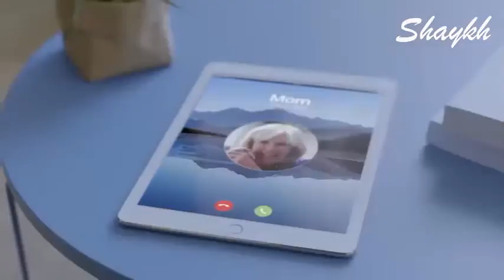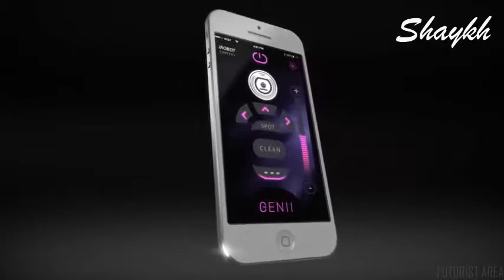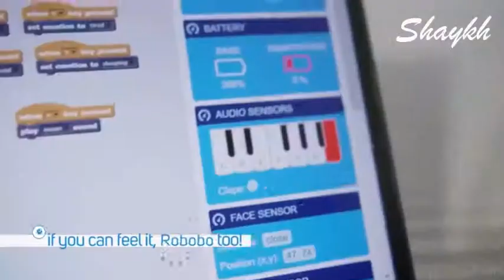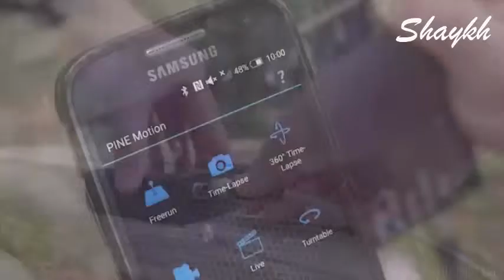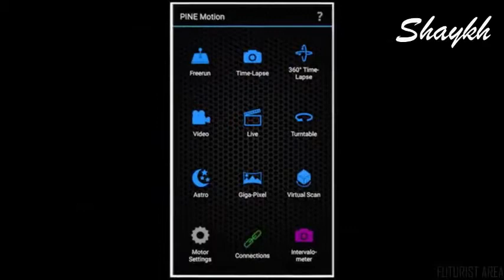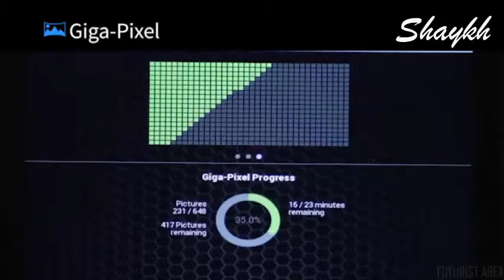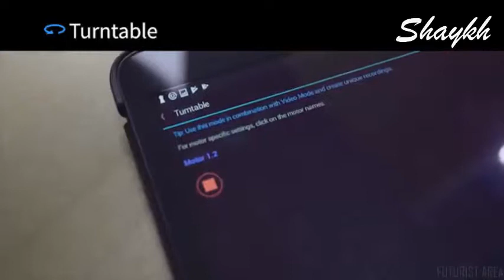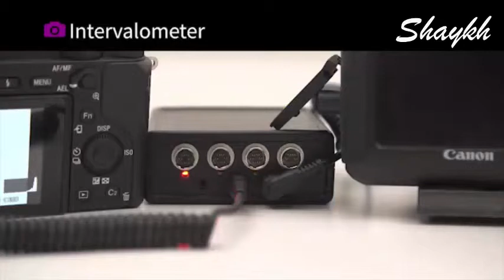5 New Mind Blowing Invention - 2018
5 New Mind Blowing Invention - 2018

5 New Mind Blowing Invention - It will blow your mind.